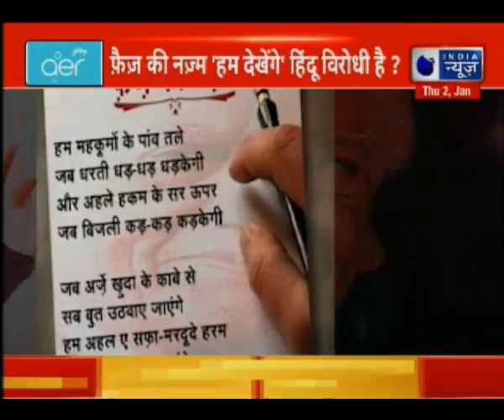Faiz Controversy during CAA Protest, फ़ैज़ की नज़्म 'हम देखेंगे' हिंदू विरोधी है ?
Faiz Controversy,
Faiz Controversial statement,
Faiz Controversy during CAA protest,
Faiz ahmed,
CAA protest at kanpur IIT,
CAA protest at kanpur,
Controversial statement CAA protest,
Faiz ahmed leftist party,
bollywood supports Faiz statement,
kanpur IIT against Faiz Controversy,
kanpur IIT against Faiz,
complaints against Faiz Controversy,
CAA protest in kanpur,
protest in kanpur,
muslim agenda during CAA protest,
hindu muslim agenda in CAA protest,
Faiz,
kanpur IIT,